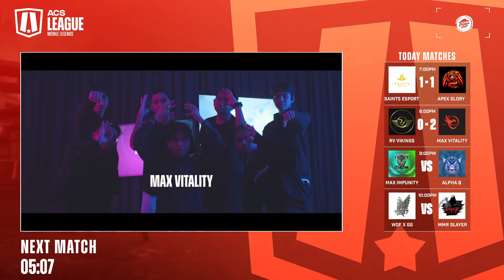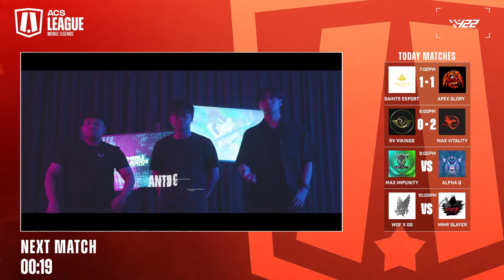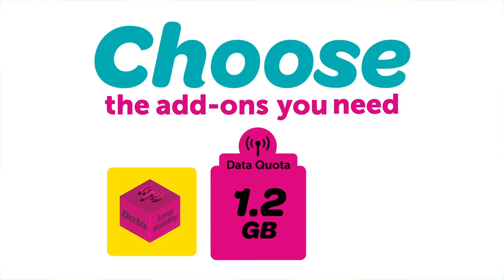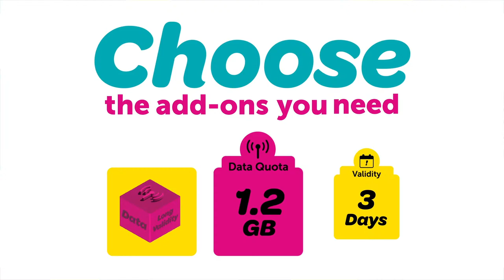SAINTS ESPORT vs APEX GLORY (BO2) | ACS MLBB League Group A - Week 1 Day 3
AMPRO Clash Series Season 1
League - Group A

️Supported by Kementerian Kebudayaan, Belia dan Sukan, Brunei Darussalam and Esports Association of Brunei

Progresif
Jollibee
Boeffi
YouC1000 - Hui Huang
Pocket
Hyundai - Setia Motors
Red Bull
Yappe IT Store
Pizza Hut
Nissan - Boustead